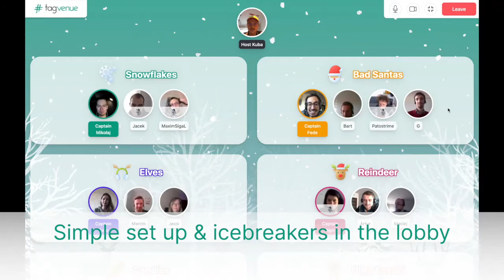Team Building Solutions - Virtual Social Event